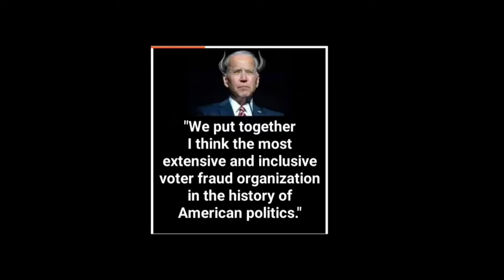The illegitimate president of the U.S. ...